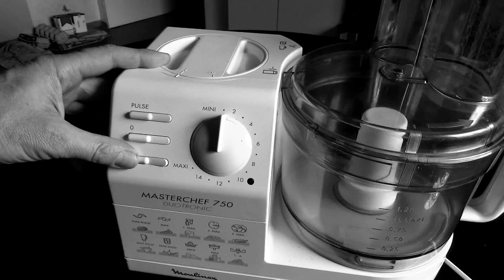Küchenmaschine Moulinex Masterchef 750 DUOTRONIC 500 W,Food processor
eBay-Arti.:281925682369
Кухненски робот Moulinex Masterchef 750 DUOTRONIC
フードプロセッサ
köögikombain
matberedare
Kuchyňský robot
robot de cuisine
monitoimikone
kuchynský robot
processador de alimentos
кухонный комбайн
robot kuchenny
پردازنده مواد غذایی
maisto procesorius
virtuves kombains
食品加工
Robot da cucina
Robot de cocina
matur örgjörva
τροφίμων επεξεργαστή